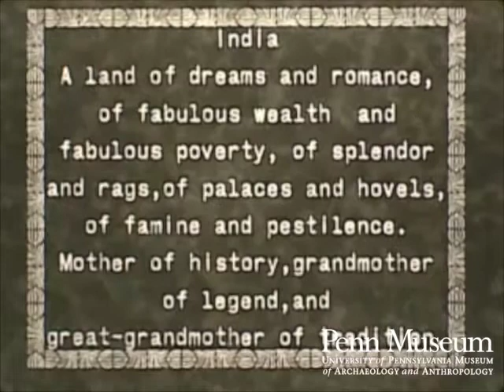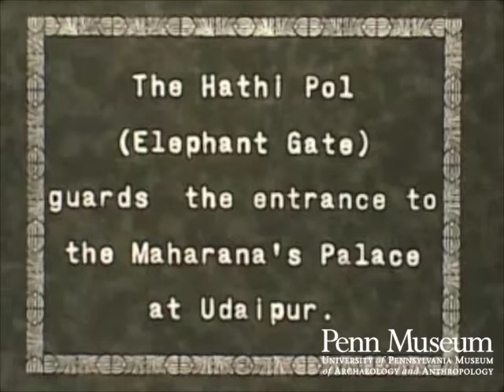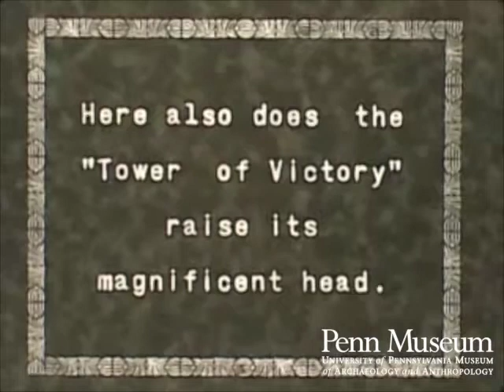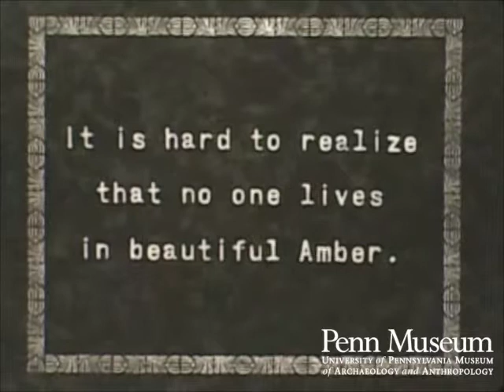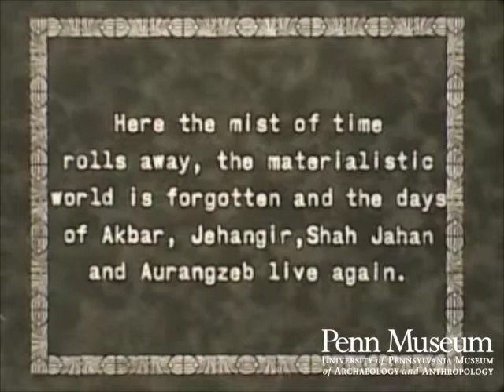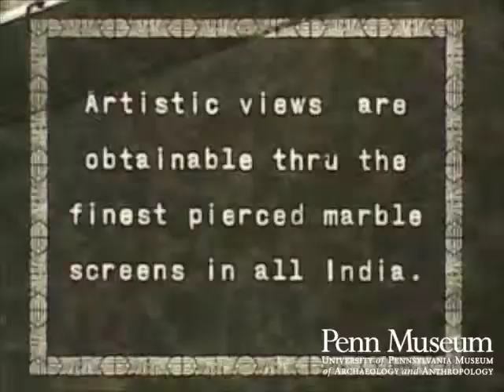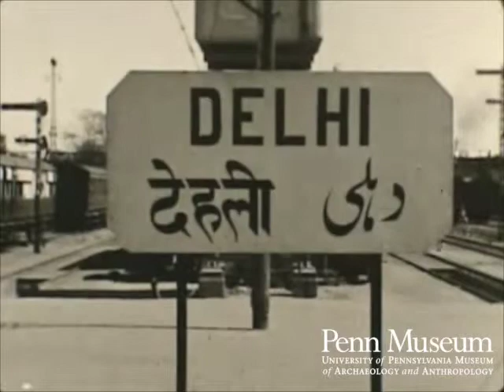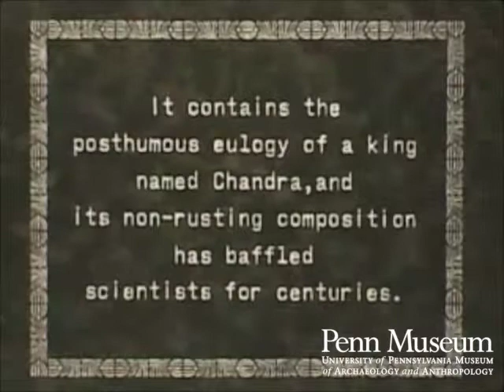Circumnavigation #4: (1930)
Intertitles from the film as written by the Todes:

India
"A land of dreams and romance, of fabulous wealth and fabulous poverty, of splendor and rags, of palaces and hovels, of famine and pestilence. Mother of history, grandmother of legend and great-grandmother of tradition.

India towers as far above other countries in absorbing interest as the Himalayas tower above the Alps. It is the only land with an irresistible appeal to alien prince and alien peasant alike.

A two day journey from Karachi across the Sind desert of India brought us to

Mount Abu, "The Rajput Olympus", in the Aravalli Hills.

The wonderful carved marble Jain Temples of Achalgar, of Nemnath and of Adinath at Dilwara are the finest of their kind in all India.

Every inch of the interiors of these Jain Temples is of lace-like marble carvings

For delicacy of carving and minute beauty of detail these temples stand unrivaled, even in this land of patience and lavish labor.

Leaving Mount Abu, the "home of the Gods".

Our next stop was at Udaipur.

The Slave Girl's Garden (Who would mind being a slave here?)

Lake and Palace of the "Venice of India".

Around Nakhi Talac, of "Fingernail Lake".

The Hathi Pol (Elephant Gate) guards the entrance to the Maharana's Palace at Udaipur.

The Courtyard of the Maharana's Palace.

In the words of the Persian bard: "If ever there was a paradise on earth its is here, oh, it is here!"

The Jagannath Temple at Udaipur.

Jai Samudra Lake, or "The Sea of Victory" is situated in a wild country thirty miles from Udaipur.

It is the largest artificial lake in the world - its dam is 1252 ft. long and 116 ft. high

Wild life is plentiful in these parts.

Our private car is detached from the Bombay, Baroda and Central India Railway express train at [CHITOGARH]

The history of Chitogarh is written imperishably in the annals of Rajputana; it is one long story of rival kings, of sacks, and tales of the most amazing heroism

The conspicuous and magnificent Fort of Chitorgarh with its triple-walls makes childhood dreams of fairy castles and embattlements come true

Here also does the "Tower of Victory" raise its magnificent head.

The "Tower of Fame" built to commemorate the death of Adinath, the first Jain Tirthaker, dates to the twelfth century.

Then our journey led to the "rose-pink city" of [JAIPUR]

Carefully groomed animals from the royal stable stand before the Maharaja's palace at Jaipur